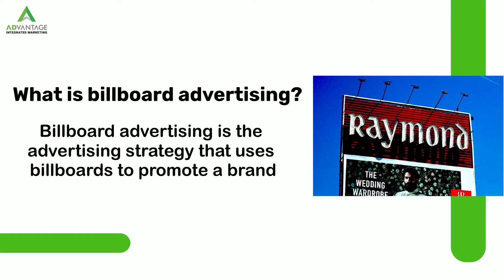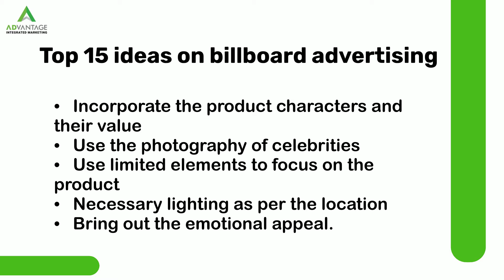Top 15 Billboard Cues for Advertising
What is billboard advertising?

Billboard advertising is the advertising strategy that uses billboards to promote a brand.

Why billboard advertising?
Billboard advertisements are proven to have high retention compared to other types of advertisements.

What makes a billboard stand-out?
• Creative billboard ad ideas would create a lasting impact in people’s minds.
• LED billboards with crisp and catchy texts speak about the brand even to the night riders.

Types of customized billboards in AD Vantage
• Classic billboards
• Vinyl billboards
• Mobile billboards
• Digital billboards
• 3D billboards

Top 15 ideas on billboard advertising
• Perfect storyline
• Soothing colors cum font
• Short and crispy content
• Audience’s availability
• Consider the geolocation
• Environment friendly
• Keep your uniqueness in the board
• Change the billboards periodically
• Each billboard gives a single message connecting the brand
• Price and offers create lasting impression
• Incorporate the product characters and their value
• Use the photography of celebrities
• Use limited elements to focus on the product
• Necessary lighting as per the location
• Bring out the emotional appeal.

Billboards provide a unique message to the audience.
It is AD Vantage with greater quality bringing a lasting impression to your brand.
So, AD Vantage remains ever number #1 in the ad agency sector.